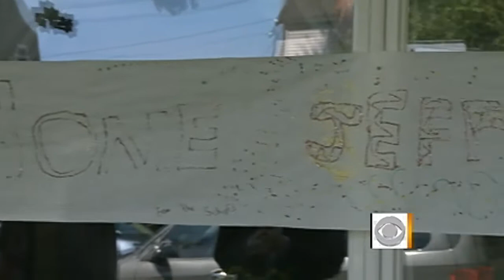9/11 first responders and cancer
The results of the long awaited cancer study proving a link between 9/11 first responders and cancer diagnoses is finally revealed. Jeff Glor reports on a New York City firefighter who says working at the World Trade Center after 9/11 is the cause for his lymphoma.